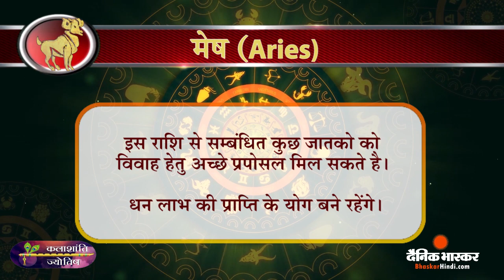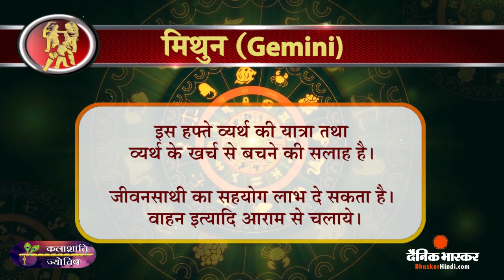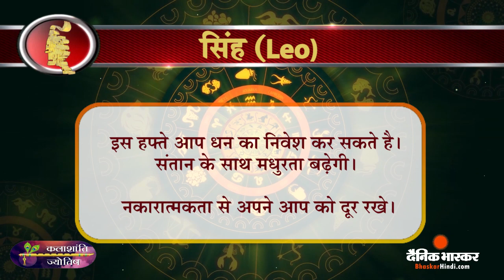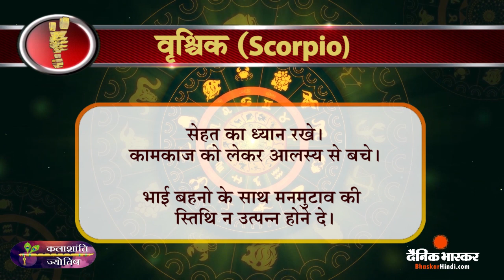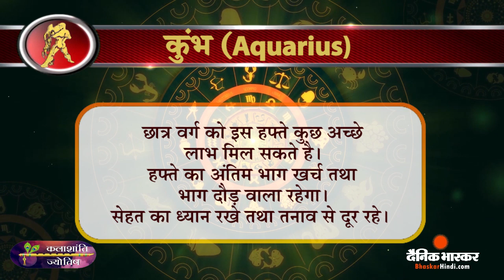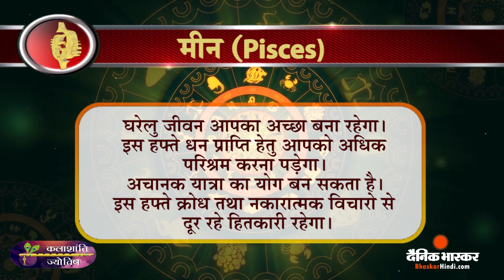साप्ताहिक राशिफल: कलाशांति ज्योतिष साप्ताहिक राशिफल 30 अक्टूबर से 05 नवंबर | Dainik Bhaskar Hindi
Weekly Horoscope: Kalashanti Astrology Weekly Horoscope October 30 to November 05 | Dainik Bhaskar Hindi

आपका पारिवारिक जीवन, आर्थिक दशा, स्वास्थ्य व कार्यक्षेत्र में स्थिति इस सप्ताह कैसी रहेगी, यह आपको बताएगा आपकी लग्नराशि पर आधारित कलाशांति ज्योतिष साप्ताहिक राशिफल। जानिए, इस सप्ताह आपको क्या-कुछ मिलने वाला है, आपके लिए इस हफ्ते क्या-क्या करना फायदेमंद रहेगा और परेशानियों से बचने के लिए आपको कौन-कौन सी सावधानियां बरतनी चाहिए।